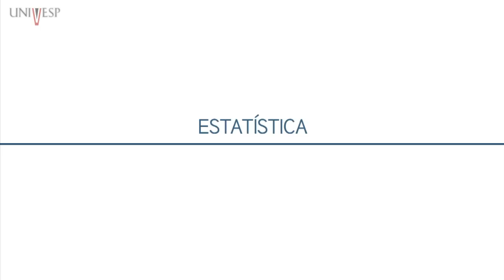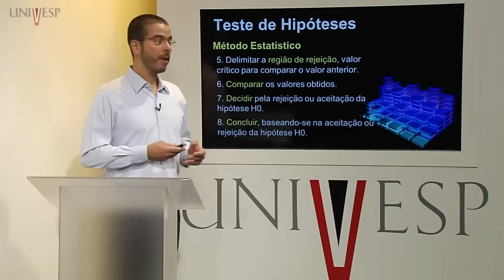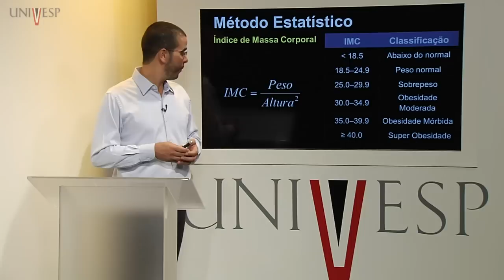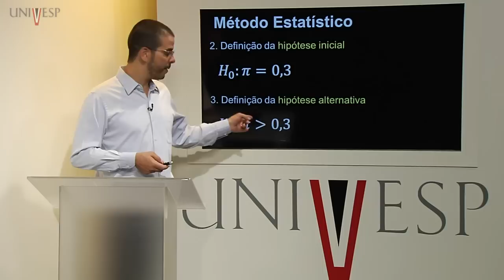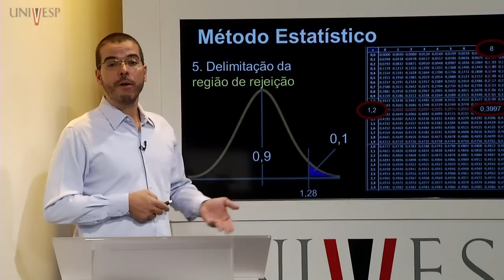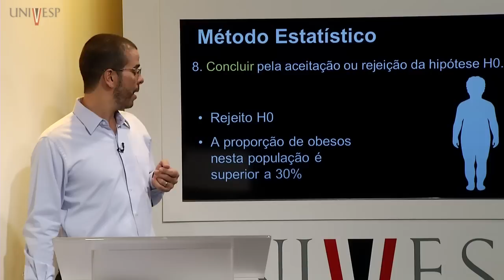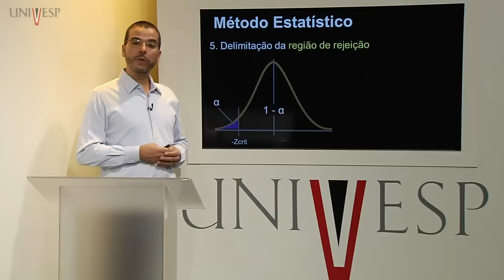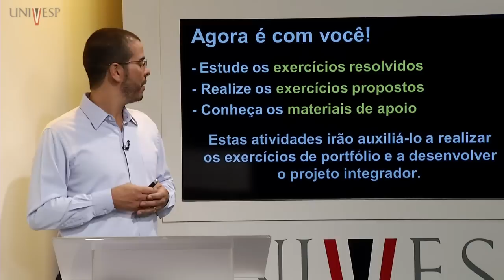Estatística - Aula 23 - Teste de Hipóteses para Proporção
Disciplina: Estatística (MEG-001)
Professor responsável: André Fleury
Professor ministrante: André Fleury